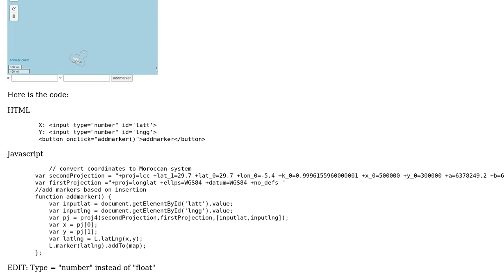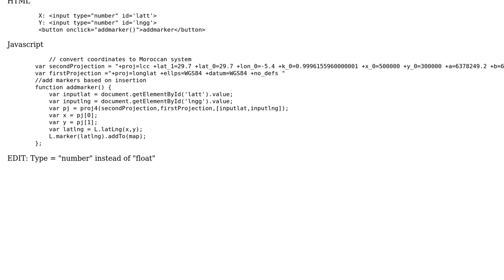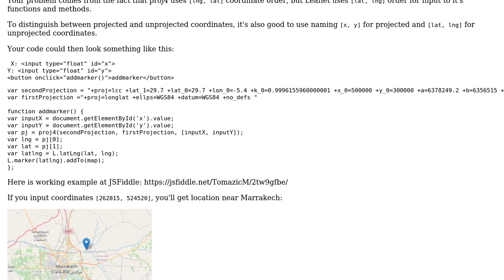GIS: Add marker to projected coordinates from form-input Leaflet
With thanks & praise to God, and with thanks to the many people who have made this project possible! | Content (except music & images) licensed under CC BY-SA | Music | Images & others | With thanks to user TomazicM user ElFadily Mohamed and the Stack Exchange Network Trademarks are property of their respective owners. You are responsible for your own actions.